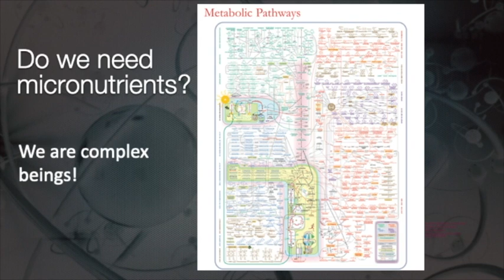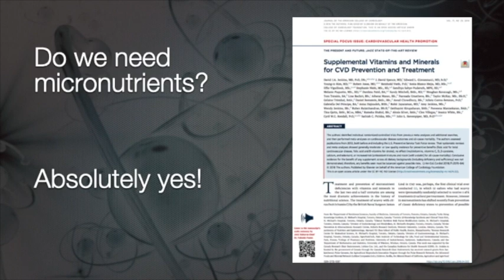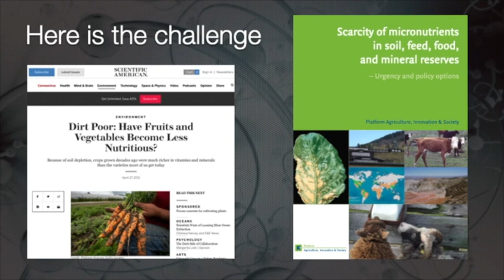Why do we need to supplement micronutrients?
Ever wondered why we need to get our micronutrients via supplements? Should our food not provide us with micronutrients? Watch this short clip for the reasoning behind micronutrient supplements.